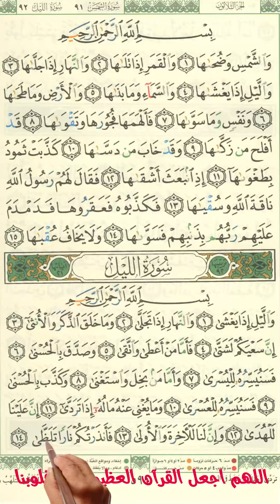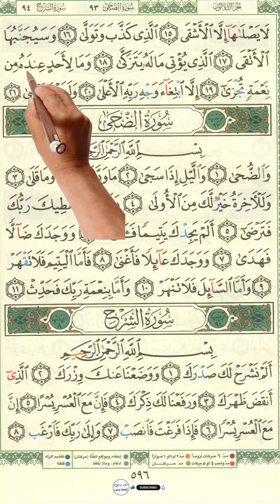سورة الليل كاملة ـ كيف تحفظ القرآن الكريم بسهولة | the Holy Quran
سورة اللـيـل
﴿١﴾ وَاللَّيْلِ إِذَا يَغْشَىٰ
1. By the night as it conceals.
﴿٢﴾ وَالنَّهَارِ إِذَا تَجَلَّىٰ
2. And the day as it reveals.
﴿٣﴾ وَمَا خَلَقَ الذَّكَرَ وَالْأُنْثَىٰ
3. And He who created the male and the female.
﴿٤﴾ إِنَّ سَعْيَكُمْ لَشَتَّىٰ
4. Your endeavors are diverse.
﴿٥﴾ فَأَمَّا مَنْ أَعْطَىٰ وَاتَّقَىٰ
5. As for him who is charitable and righteous.
﴿٦﴾ وَصَدَّقَ بِالْحُسْنَىٰ
6. And confirms goodness.
﴿٧﴾ فَسَنُيَسِّرُهُ لِلْيُسْرَىٰ
7. We will facilitate for him the path of ease.
﴿٨﴾ وَأَمَّا مَنْ بَخِلَ وَاسْتَغْنَىٰ
8. But as for him who is stingy and indifferent.
﴿٩﴾ وَكَذَّبَ بِالْحُسْنَىٰ
9. And denies goodness.
﴿١٠﴾ فَسَنُيَسِّرُهُ لِلْعُسْرَىٰ
10. We will facilitate for him the path of difficulty.
﴿١١﴾ وَمَا يُغْنِي عَنْهُ مَالُهُ إِذَا تَرَدَّىٰ
11. And his money will not avail him when he plummets.
﴿١٢﴾ إِنَّ عَلَيْنَا لَلْهُدَىٰ
12. It is upon Us to guide.
﴿١٣﴾ وَإِنَّ لَنَا لَلْآخِرَةَ وَالْأُولَىٰ
13. And to Us belong the Last and the First.
﴿١٤﴾ فَأَنْذَرْتُكُمْ نَارًا تَلَظَّىٰ
14. I have warned you of a Raging Fire.
﴿١٥﴾ لَا يَصْلَاهَا إِلَّا الْأَشْقَى
15. Which none will enter except the most wretched.
﴿١٦﴾ الَّذِي كَذَّبَ وَتَوَلَّىٰ
16. He who denies and turns away.
﴿١٧﴾ وَسَيُجَنَّبُهَا الْأَتْقَى
17. But the devout will avoid it.
﴿١٨﴾ الَّذِي يُؤْتِي مَالَهُ يَتَزَكَّىٰ
18. He who gives his wealth to be purified.
﴿١٩﴾ وَمَا لِأَحَدٍ عِنْدَهُ مِنْ نِعْمَةٍ تُجْزَىٰ
19. Seeking no favors in return.
﴿٢٠﴾ إِلَّا ابْتِغَاءَ وَجْهِ رَبِّهِ الْأَعْلَىٰ
20. Only seeking the attention of his Lord, the Most High.
﴿٢١﴾ وَلَسَوْفَ يَرْضَىٰ
21. And he will be pleased.